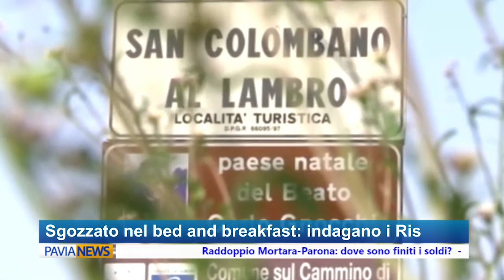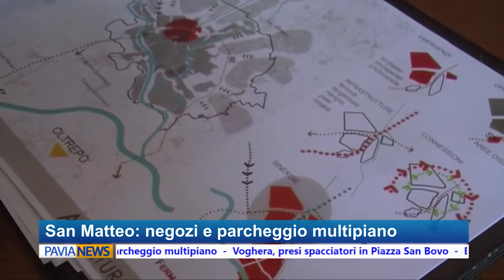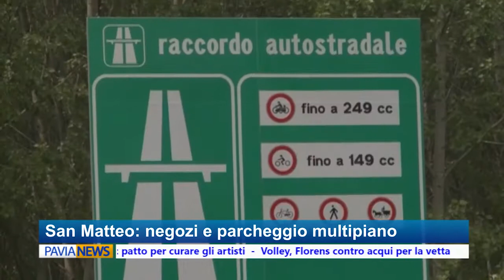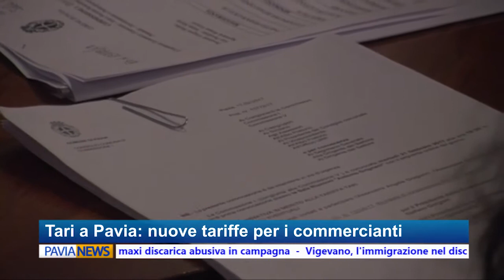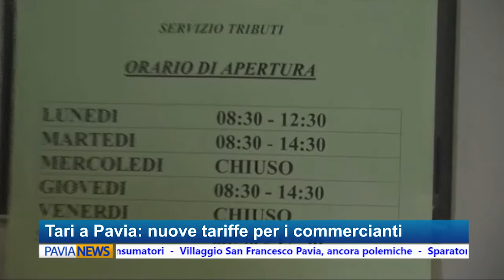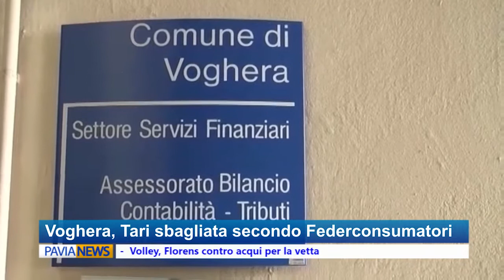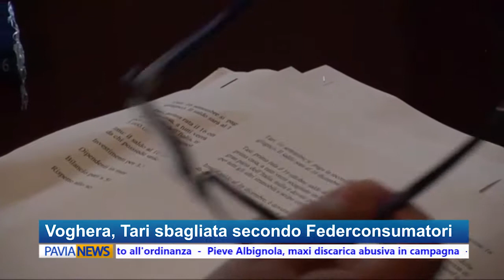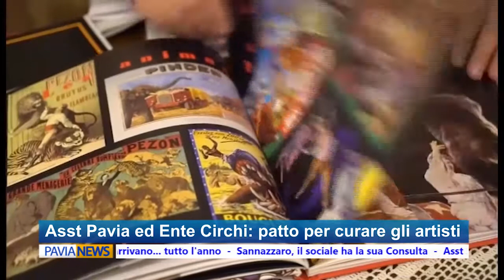PAVIA NEWS - 07 dicembre 2017